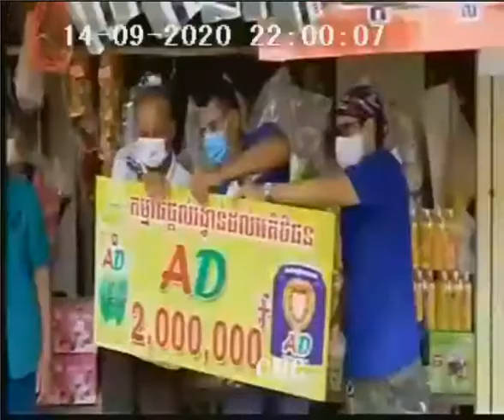AD Green Tea E Gets, 2nd, 2020 Win Prize 33sec 14 09 20 CNC